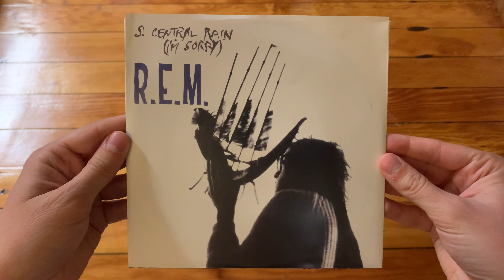R.E.M. – So. Central Rain (I'm Sorry) / King Of The Road 7" | Vinyl Unboxing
An unboxing of R.E.M. – So. Central Rain (I'm Sorry) / King Of The Road 7".